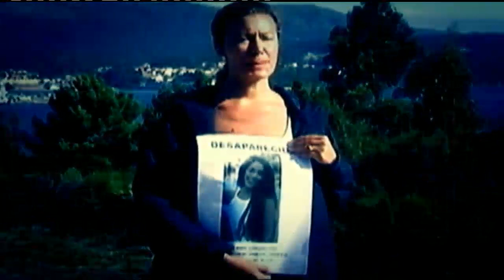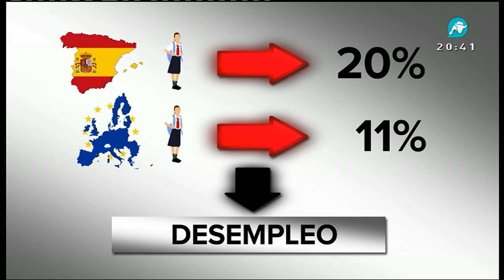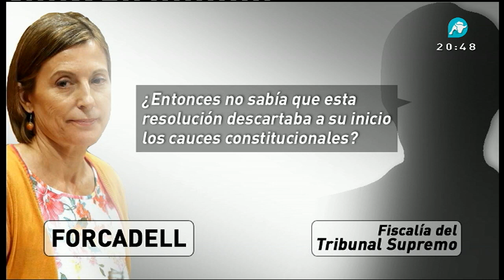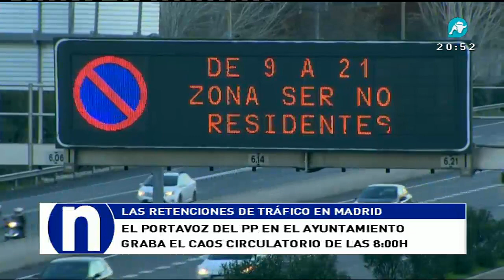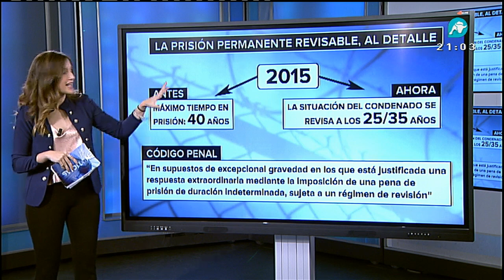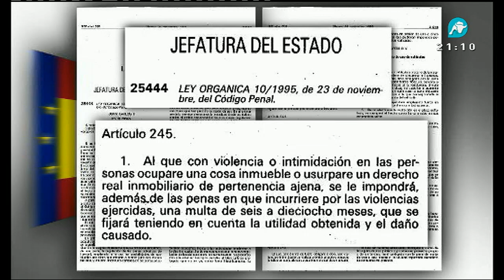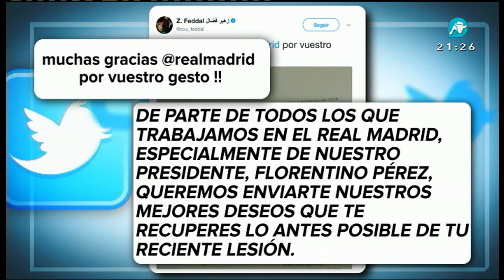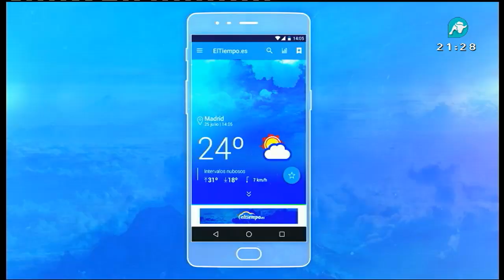Noticias Intereconomía | 09-02-2018